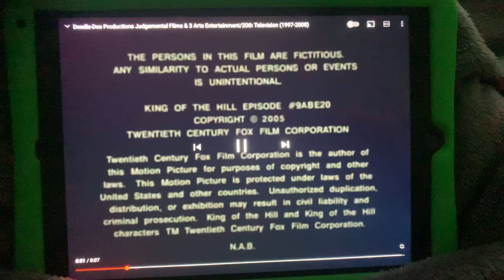Deedle dee productions judgemental films 20th television